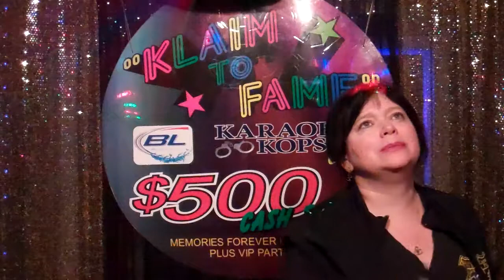TORN BETWEEN TWO LOVERS Ft. Elsie